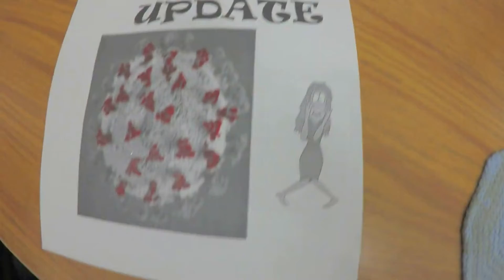12 20 20